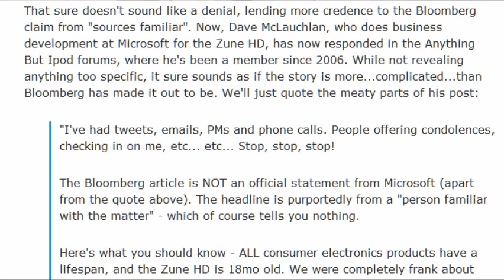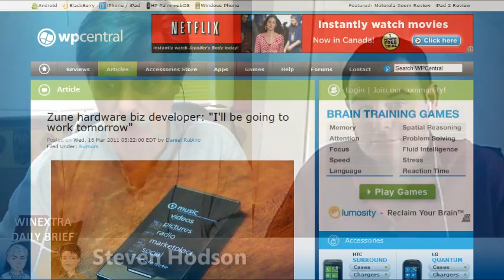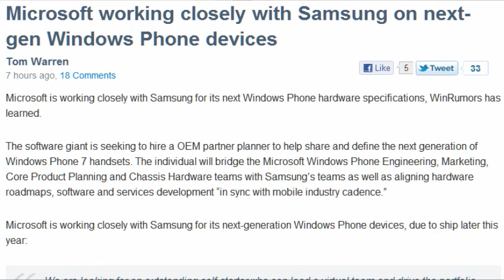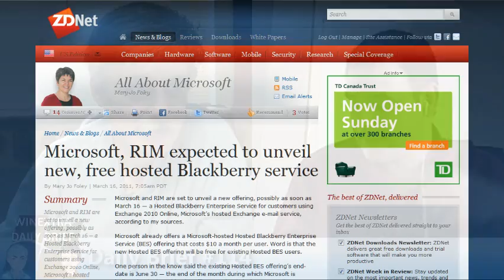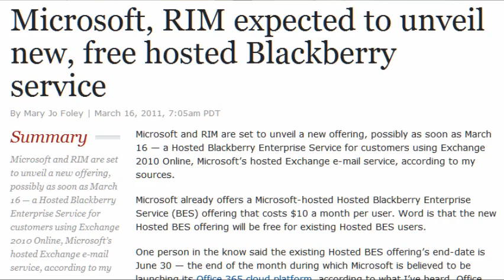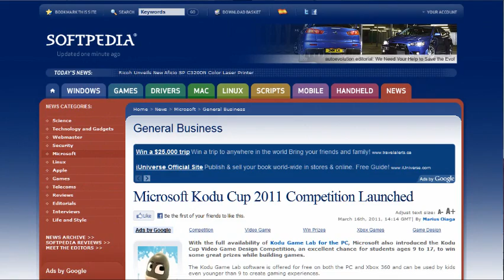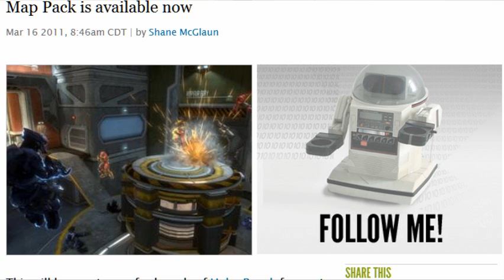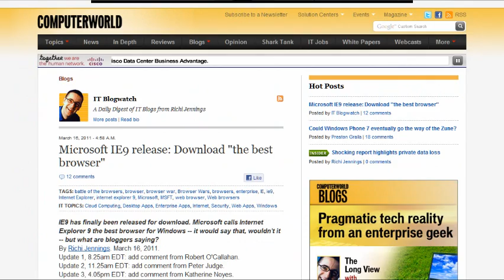WinExtra's Daily Brief - Who the hell is Stephanie?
For a day that looked like there was going to be very little news in the world of Microsoft Paul and I ended up with quite a few things to talk about. For Paul it was a great day as he had the perfect opportunity not only get in a good rant but also get in a great dig on me.

Show links.

Zune hardware biz developer: "I'll be going to work tomorrow" - WPCentral

Microsoft working closely with Samsung on next-gen Windows Phone devices - Winrumors

Microsoft, RIM expected to unveil new, free hosted Blackberry service - Mary Jo Foley

Google expands AdMob SDK to Microsoft's Windows Phone 7 - Fierce Mobile Content